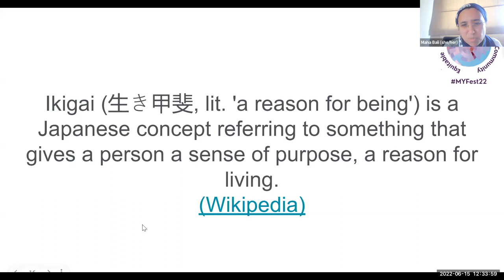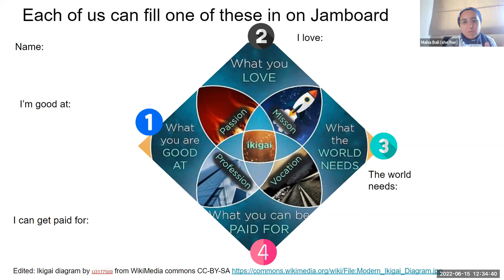MYFest22 Ikigai for Community Building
Participants: Maha Bali, Mia Zamora, Bob van Vliet, Heather Kretschmer, Samantha Veneruso